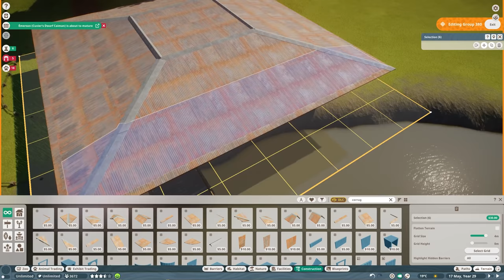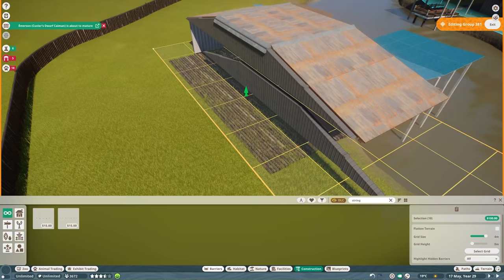PLANET ZOO NORTH AMERICA PACK DLC | American Alligator Enclosure & Animal Overview (Planet Zoo DLC)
The North America Animal Pack DLC for Planet Zoo brings with it a great deal of exciting new animals to check out, and the latest update to the game introduces some new toys to play with as well. In this mini-series, we'll be exploring all of these and more before returning to our Franchise Mode Let's Play! Today - we try to build an enclosure for the Alligator from the North America Animal Pack DLC.

00:00 - Timelapse
08:15 - American Alligator Overview
29:38 - American Alligator in Action